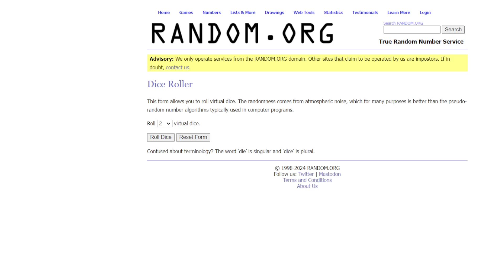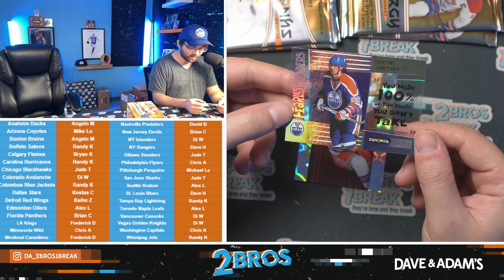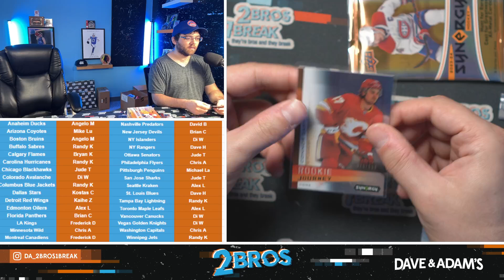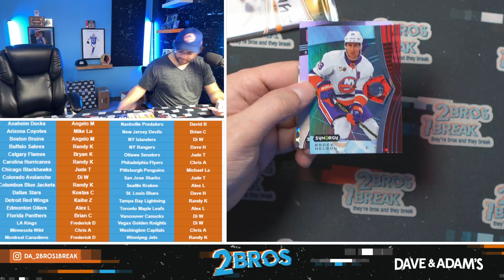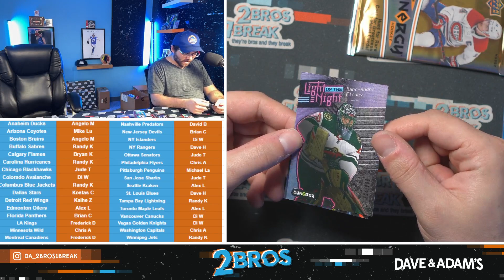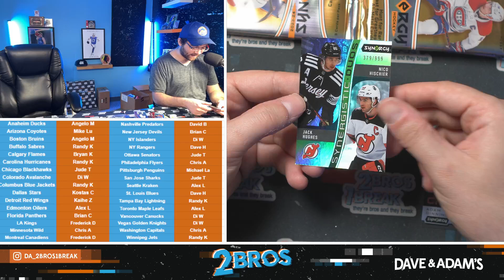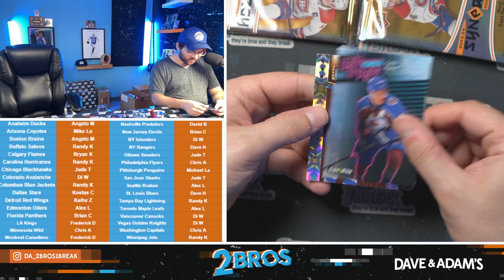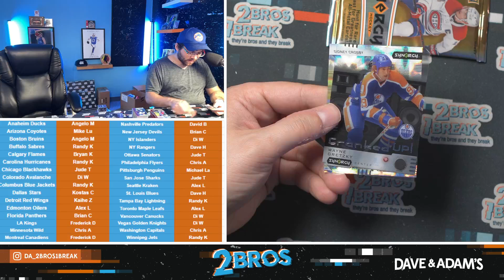2023/24 Upper Deck Synergy Hockey Hobby 8-Box - 32-Spot Random Team Break #2